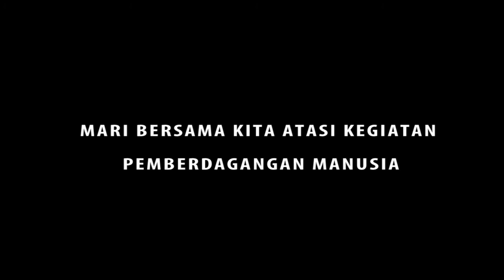Commando Melayu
Directed by Haikal Animax
Visual Effect by Studio Haikal Animax Sdn.Bhd
Produced by Lenteng Cering Hangit